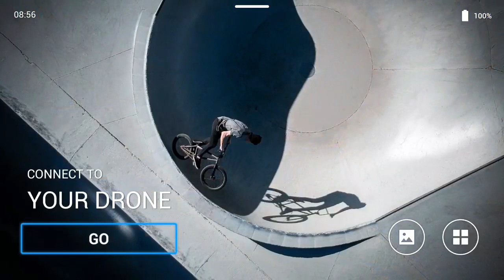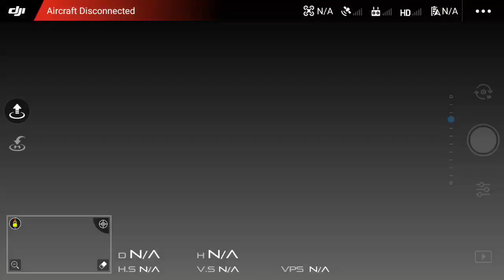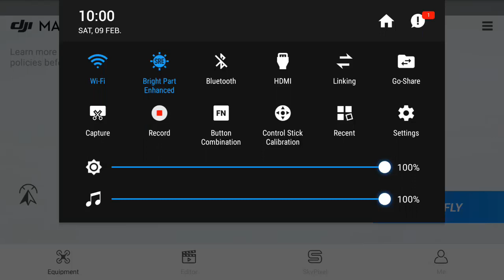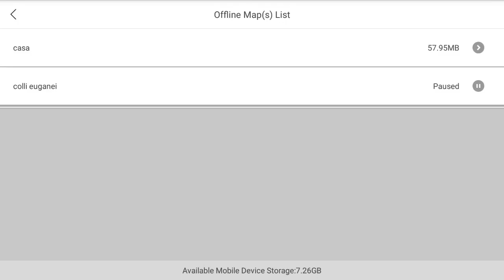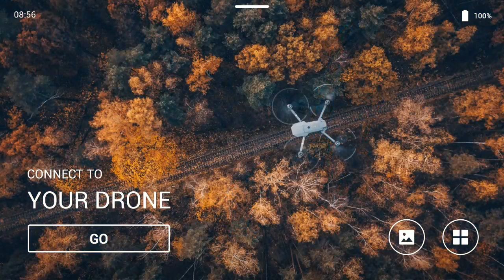DJI Smart Controller Maps off Line English version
English Version of DJI Smart Controller and the Off Line Maps